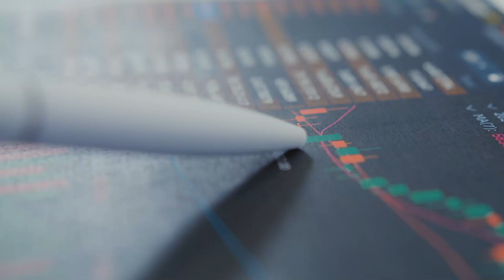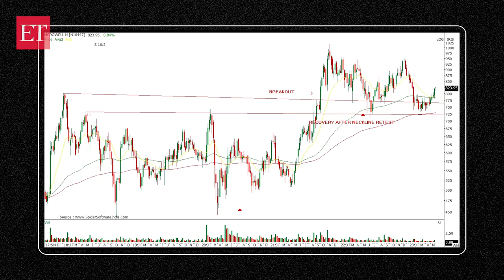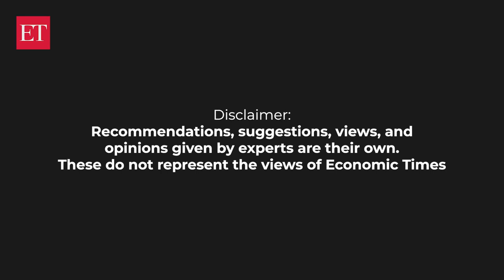Stock Radar: Buy United Spirits for Rs 1015 in next 2-4 months, says Ajit Mishra, Religare Broking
"United Spirits stock has been gradually inching higher for the last 2 months and surpassed the immediate hurdle around 810 levels. Indications are in the favour of recovery to strength further," Ajit Mishra, VP - Technical Research, Religare Broking Ltd, said.